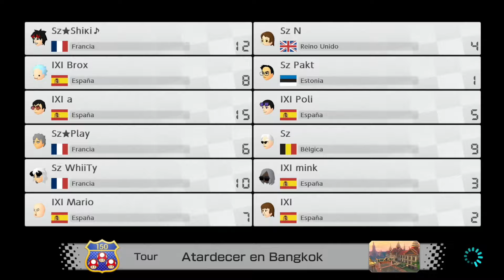[MK8DX] IXI vs Sz | Mario Kart Competitivo (War amistosa) | 27-Ago-2023